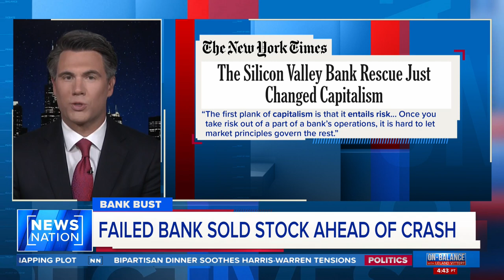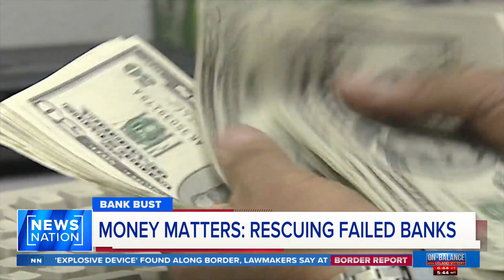Vittert on bank rescues: ‘Everybody should play by the same rules’ | On Balance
Treasury Secretary Janet Yellen promised that taxpayers will not be on the hook for recent federal bank rescues. “On Balance” host Leland Vittert calls her comments “hogwash.” Mitch Roschelle, visiting research fellow at University of San Diego School of Business, weighs in.